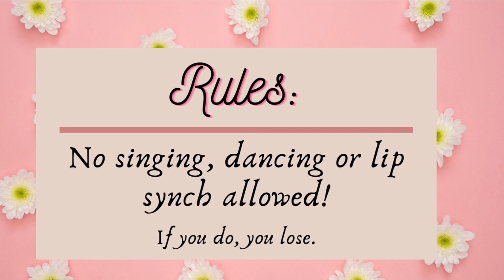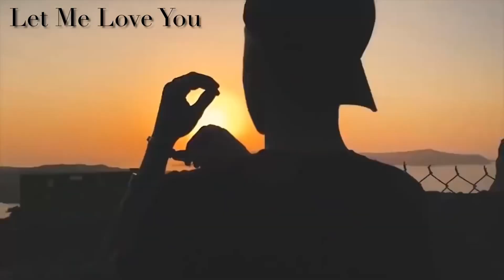Try Not To Sing | Justin Bieber | Chasyde 💕